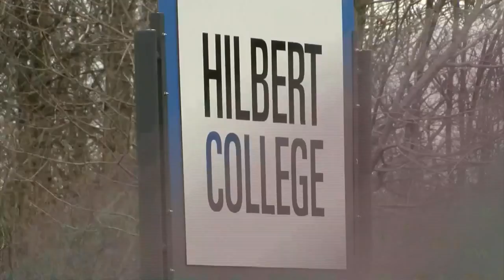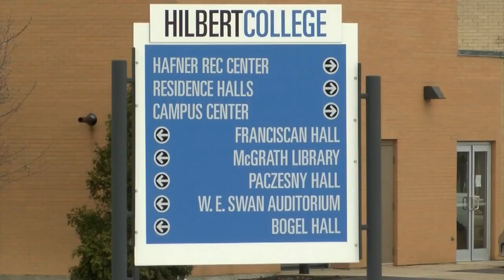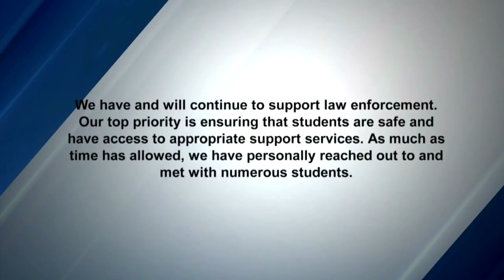Hilbert College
Several students and parents say they're being left in the dark after a possible threat on the Hilbert College campus this week.